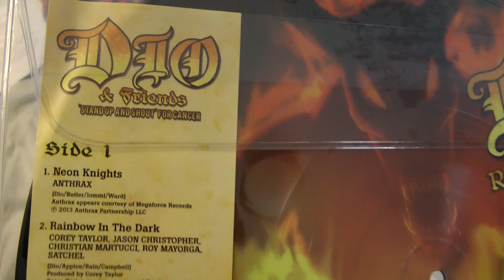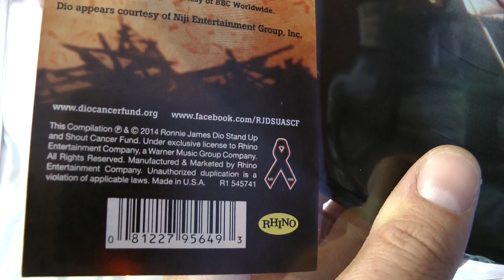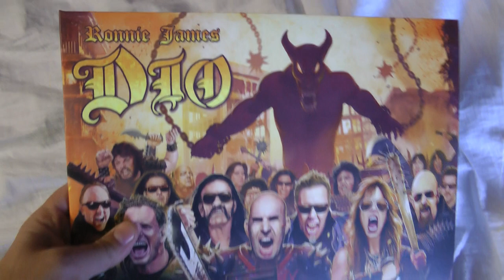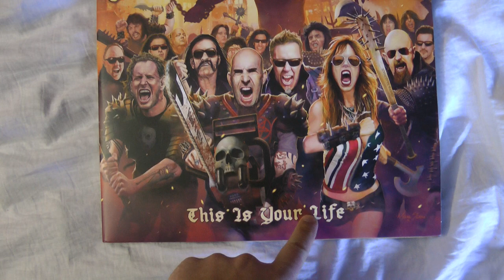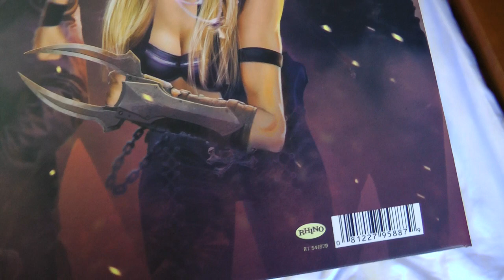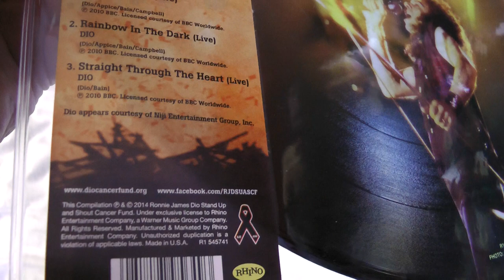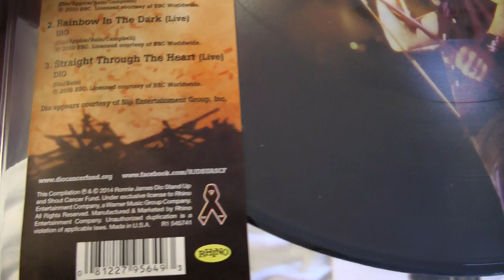Dio & Friends Picture vinyl LP and This is Your Life vinyl record overview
demonstrates a limited edition picture vinyl record Dio & Friends released for the record store day 2014, and a This is Your Life double vinyl LP also released in 2014.